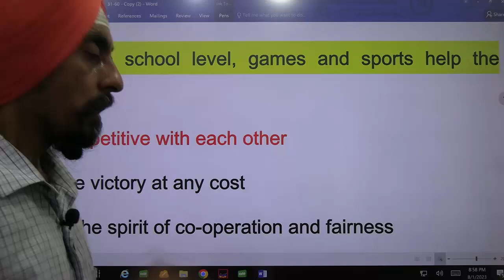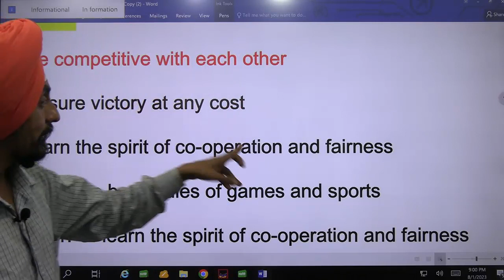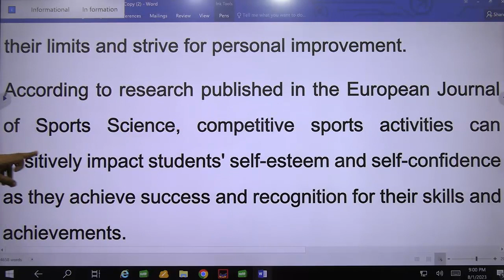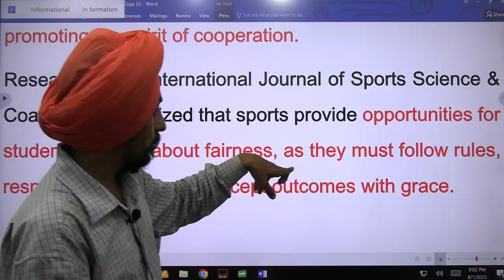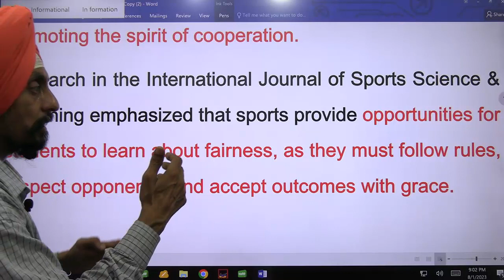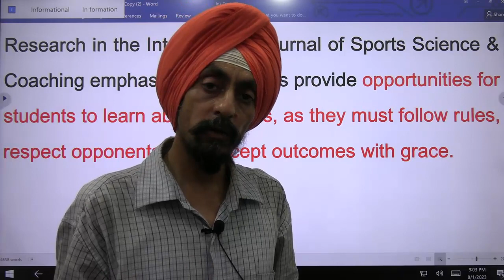Evidence and logics for correct answer of your MCQ l co operation and fairness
Competitiveness:
A study published in the Journal of Sports Science & Medicine found that sports competition can enhance students' motivation and engagement in physical activity. Competing against others can encourage students to push their limits and strive for personal improvement.
According to research published in the European Journal of Sports Science, competitive sports activities can positively impact students' self-esteem and self-confidence as they achieve success and recognition for their skills and achievements.
Cooperation and Fairness:
A study published in the Journal of Physical Education and Sport demonstrated that participation in team sports fosters cooperation and teamwork among students. Collaborating with teammates requires communication and coordination, promoting the spirit of cooperation.
Research in the International Journal of Sports Science & Coaching emphasized that sports provide opportunities for students to learn about fairness, as they must follow rules, respect opponents, and accept outcomes with grace.